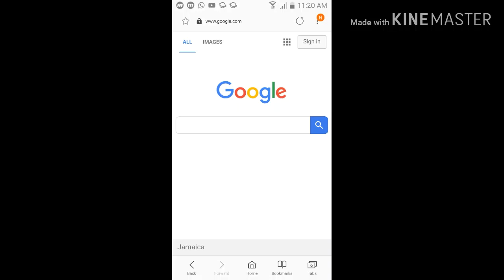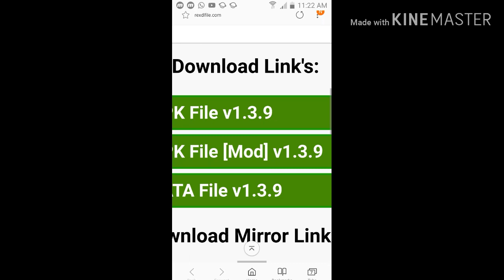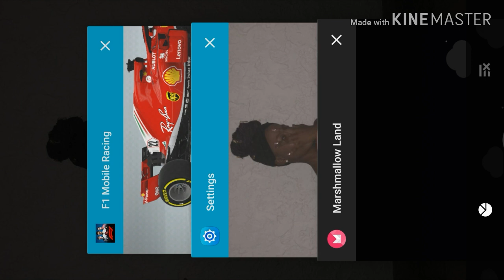Download F1 Mobile Racing 2019 Apk + Mod Money + Data for Android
Develop and customise your own F1 car from the ground up, or race for one of the 10 official F1 teams, to challenge opponents from around the world to thrilling multiplayer duels. Featuring official circuits from the 2018 season, including the return of Hockenheim in Germany, F1 Mobile Racing lets you race against the greatest drivers on the planet including Lewis Hamilton, Sebastian Vettel, Max Verstappen and Fernando Alonso.

It’s you against your rival with the simple aim to be the first to the line!

•OFFICIAL MOBILE GAME OF FORMULA 1®: F1 Mobile Racing is an official mobile game for the 2018 FIA Formula 1 World Championship™ featuring all of the teams, cars, drivers and circuits.

•REAL TIME MULTIPLAYER: Play freely with players from around the world in real-time 1v1 races to make your way to the top leagues.

•DEVELOP AND UPGRADE YOUR OWN F1 CAR: Collect the appropriate parts to upgrade your car’s performance and find the best configuration for each Grand Prix™!

•STUNNING GRAPHICS: Enjoy the feeling of being a real F1 driver with gorgeous visuals.

•THRILLING RACES: Take part in the greatest racing spectacle on the planet with a console-quality gameplay experience on your mobile.

•TIME LIMITED EVENTS: Race in special ‘time limited events’ that coincide with the official F1 Grand Prix and earn exclusive in-game rewar

 Please Read : I did not download modded version for the video . If you would like that , choose between the original APK or modded APK

Download link